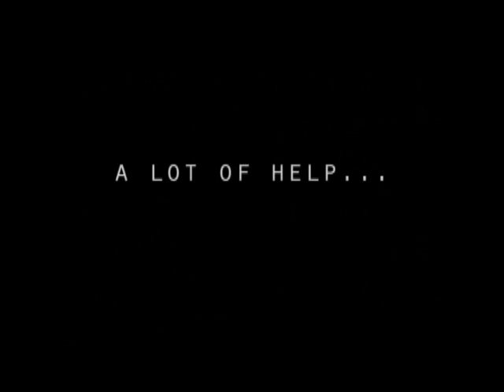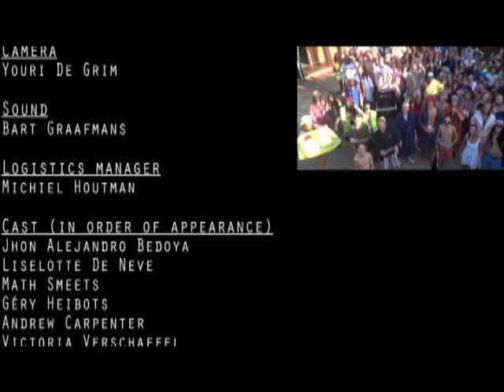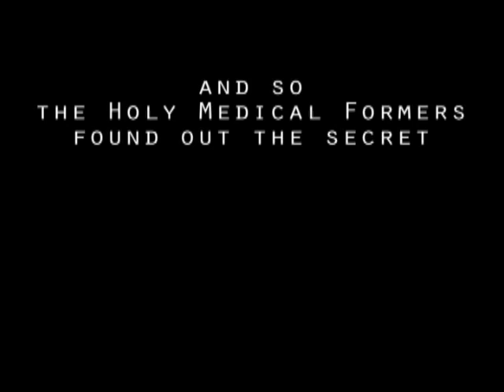LIPDUB Roeland: CM4 2013 (Let Me Entertain You)